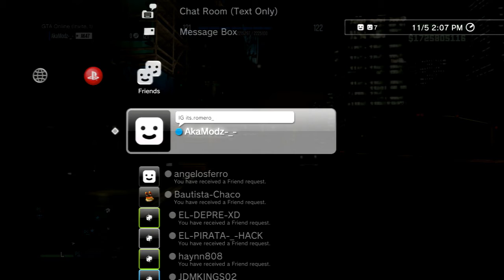Voy Hacer Lobby de Dinero y RP ahorita !!!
PSN: AkaModz-_-